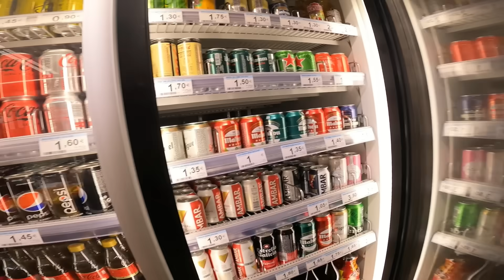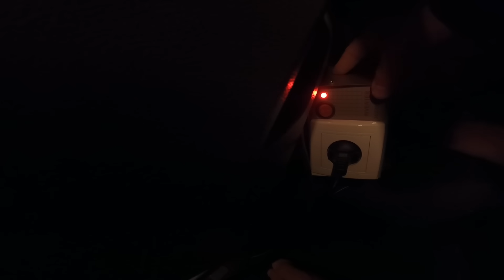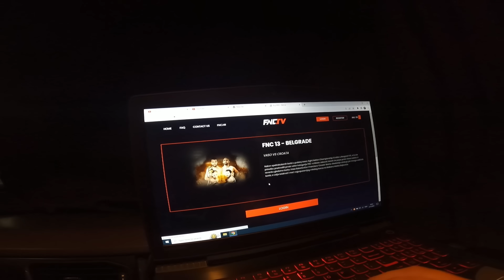MMA VECE IZ KABINE KAMIONA